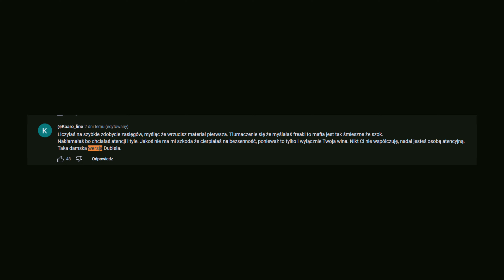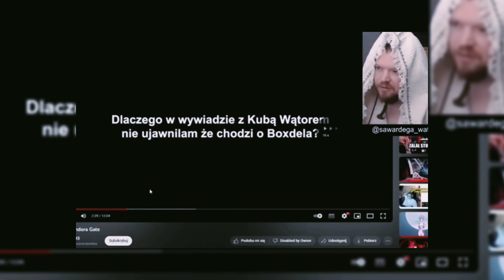OLCIAK PRZYZNAJE SIĘ DO KŁAMSTWA! (PANDORA GATE)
Olciak93 czyli dziewczyna, która poniekąd rozpoczęła aferę Pandora Gate, postanowiła przyznać się do kłamstwa.